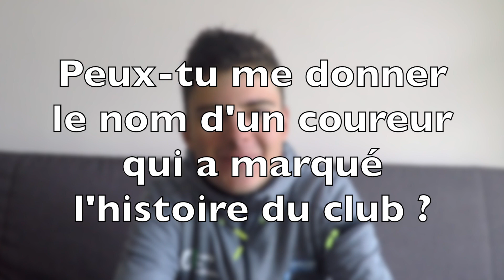Épisode 5 Dimitri Bussard